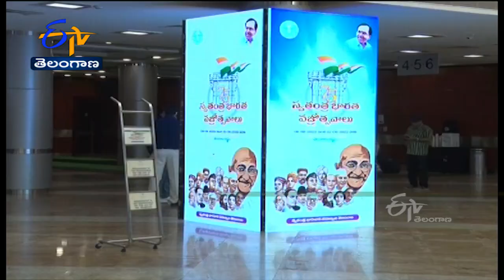10 AM | Ghantaravam | News Headlines |8th August 2022| ETV Telangana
10 AM | Ghantaravam | News Headlines |8th August 2022 | | ETV Telangana